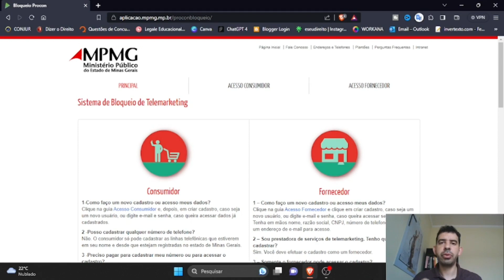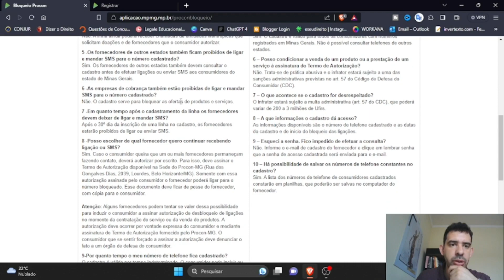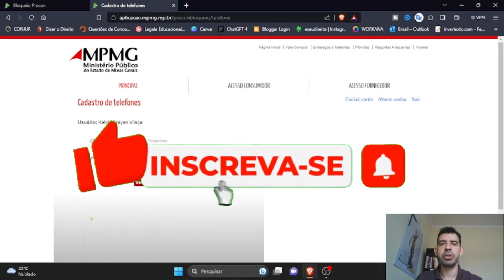✅ CADASTRO SIMPLES e GRATUITO do PROCON MG para BLOQUEAR CHAMADAS de TELEMARKETING!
Olá pessoal! Bem-vindos ao canal! No vídeo de hoje, vou compartilhar com vocês um tutorial sobre Como Funciona o Sistema de Bloqueio de Telemarketing do Procon de Minas Gerais. Se você está cansado de receber ligações indesejadas de telemarketing, este vídeo é para você!

Neste tutorial, vou explicar passo a passo como utilizar o sistema de bloqueio de telemarketing do Procon Estadual de Minas Gerais. Vou mostrar como se cadastrar, quais são os benefícios desse sistema e como ele pode te ajudar a evitar chamadas indesejadas. Você não vai mais precisar se preocupar com aquelas ligações inconvenientes durante o seu dia!

Então, se você está pronto para se livrar das chamadas de telemarketing irritantes, não deixe de assistir a este tutorial completo. Tenho certeza de que você vai adorar as dicas e truques que vou compartilhar!

Não se esqueça de deixar o seu like no vídeo, se inscrever no canal e ativar o sininho de notificações para não perder nenhum dos meus próximos vídeos sobre dicas e tutoriais úteis.

Espero que este tutorial seja útil para você! Aproveite e deixe nos comentários suas experiências com o sistema de bloqueio de telemarketing do Procon de Minas Gerais. Vou adorar saber como tem sido a sua experiência!

🎯Notícias, dicas e curiosidades sobre Direito voltadas ao público em geral.

Abraços,

Advogado